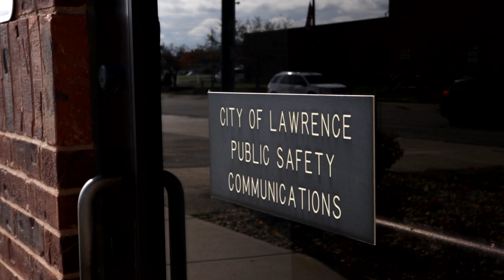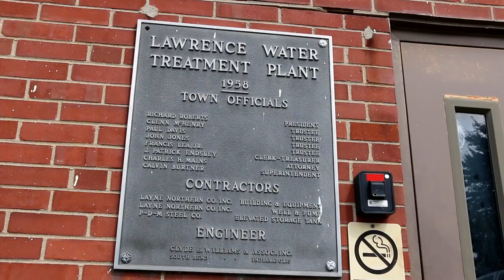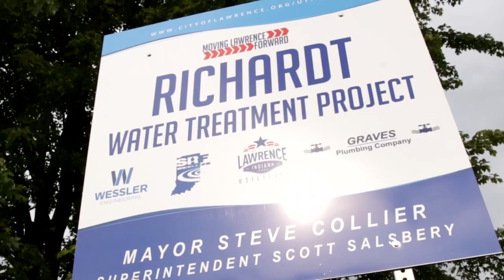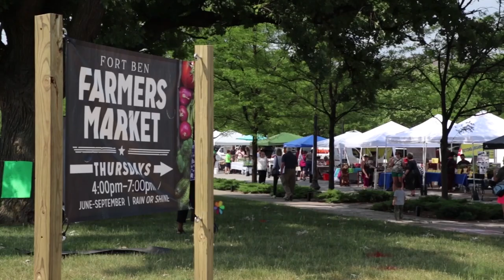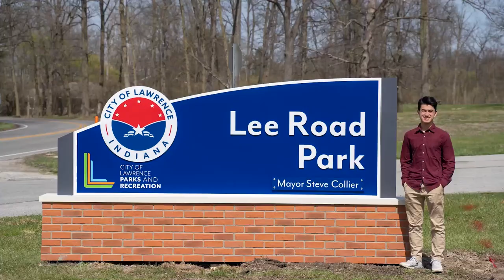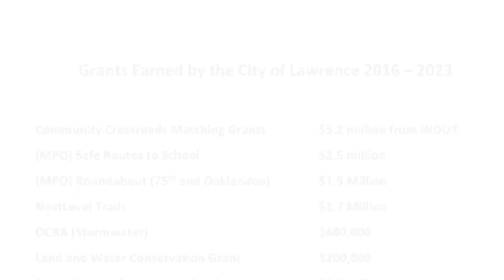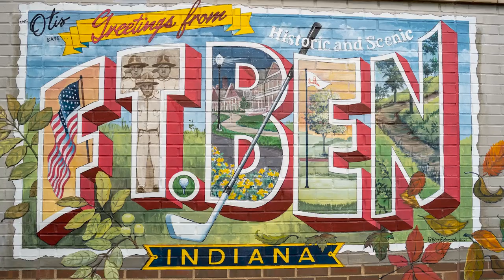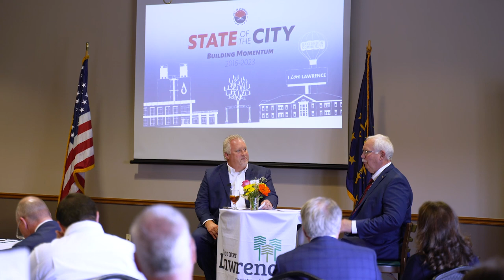2023 State of the City Presentation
"I am proud of what has become our 'new normal.' In order to continue down this path of excellence, we must commit to building on this momentum." - Mayor Steve Collier during his 8th and final State of the City Address